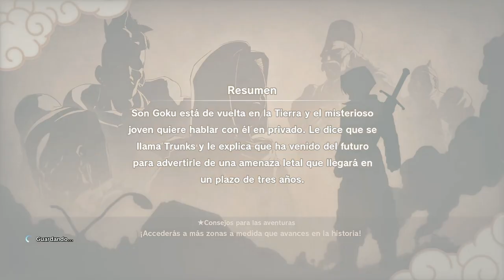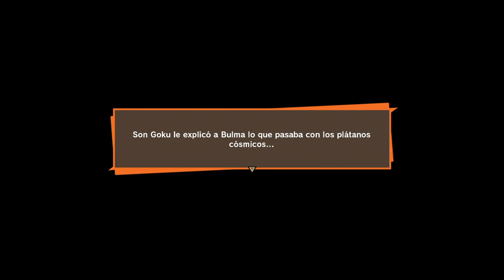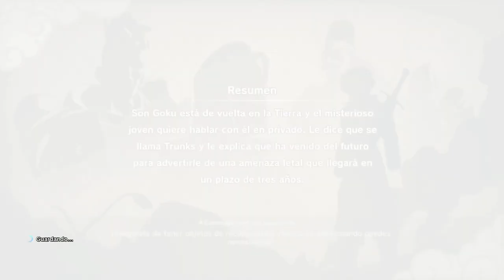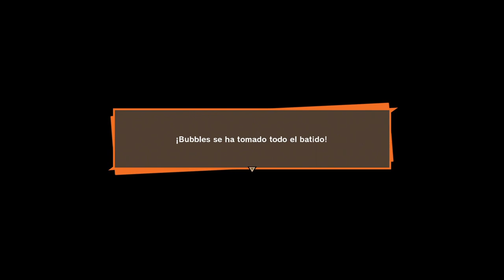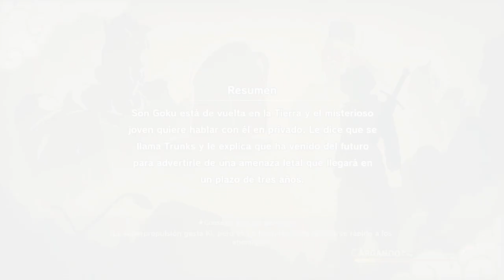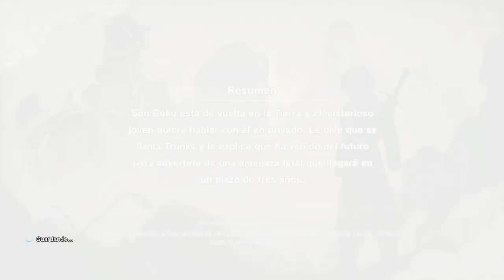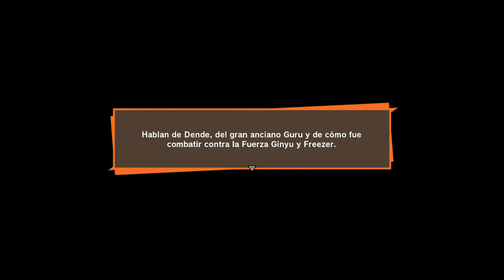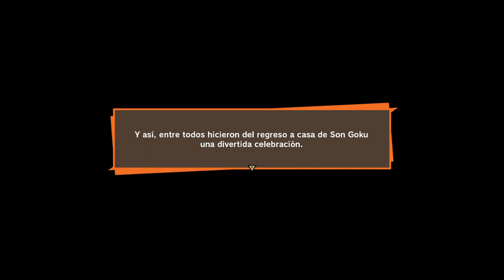DRAGON BALL Z: KAKAROT | WALKTHROUGH | CARRERA CON ROBOTS #29